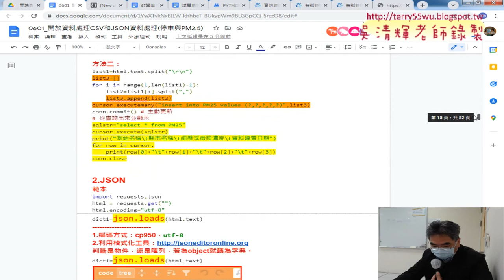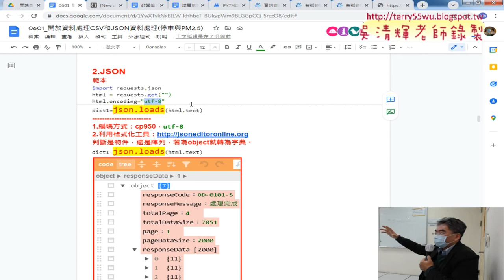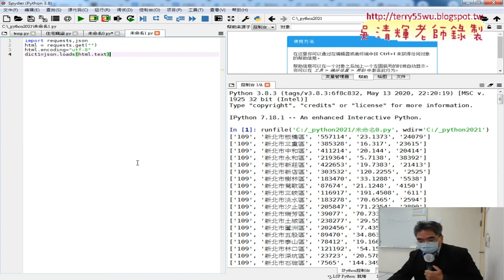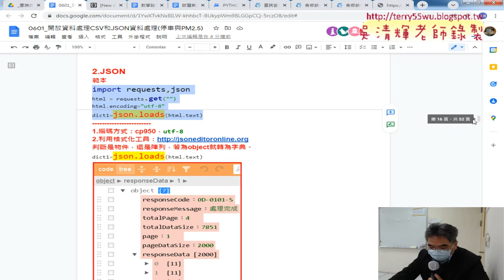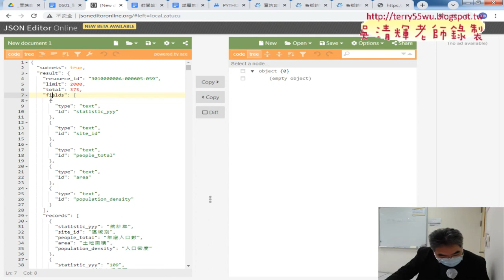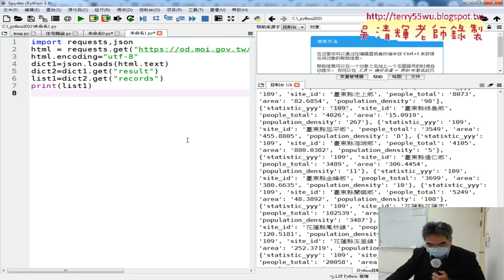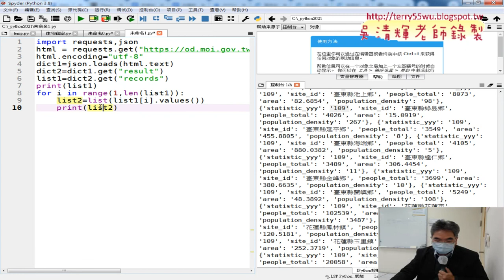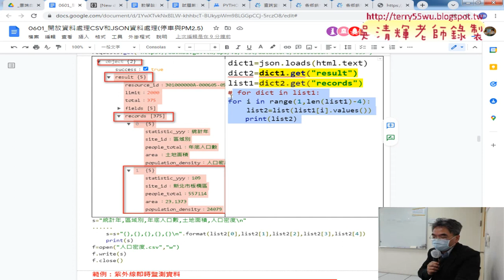02 爬取資料與解析結構與思考如何轉為CSV